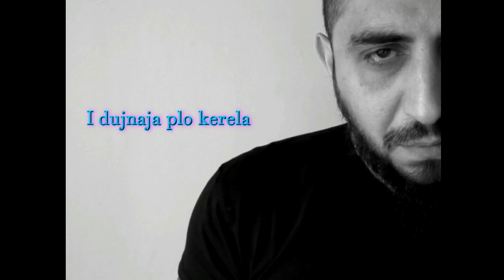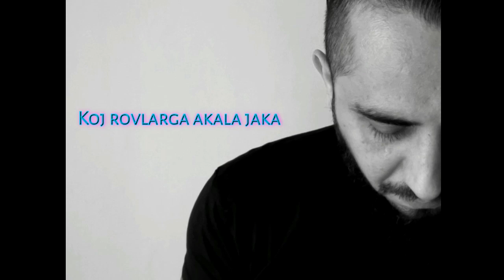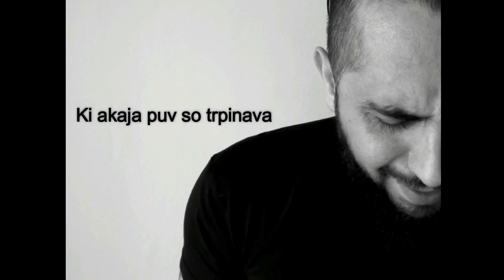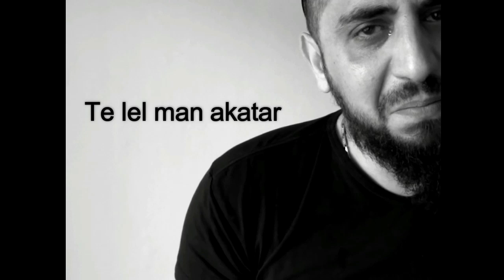CAKI KOJ ROVLARGA AKALA JAKA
MUZIKA ELVIS AMETOVSKI
KLARINET-ANDREAS